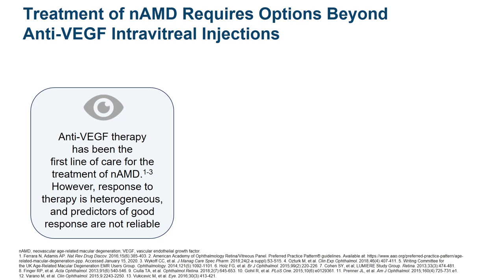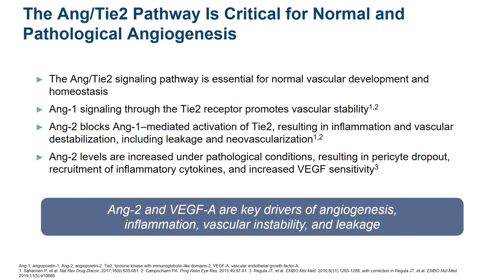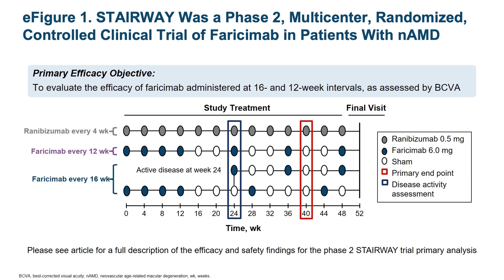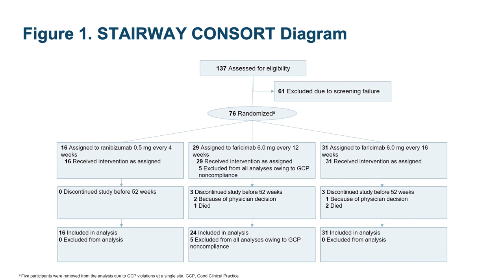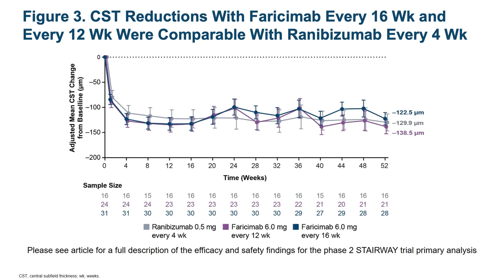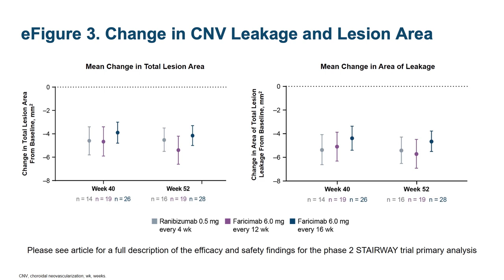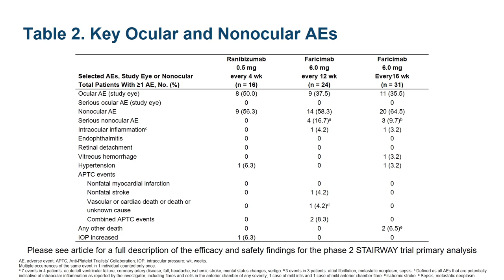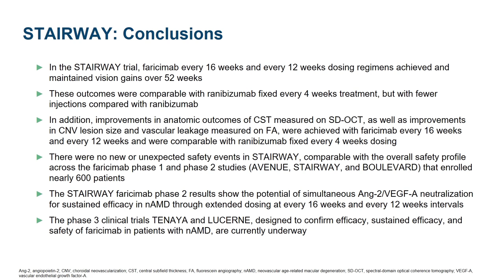Drug Comparison in Age-Related Macular Degeneration Treatment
In a randomized clinical trial involving patients with neovascular (“wet”) age-related macular degeneration, the mean change in best-corrected visual acuity was no different in patients given faricimab (an anti–angiopoietin-2 and anti–vascular endothelial growth factor A monoclonal antibody) every 12 or 16 weeks vs ranibizumab every 4 weeks. This video provides a detailed summary of the trial background, methods, and findings. Larger trials are ongoing to further prove that faricimab is safe and effective in a broader population of patients with wet age-related macular degeneration. for the full clinical report.